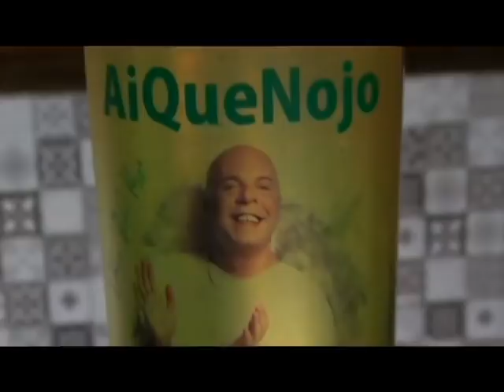Zelião leva outra chulapada